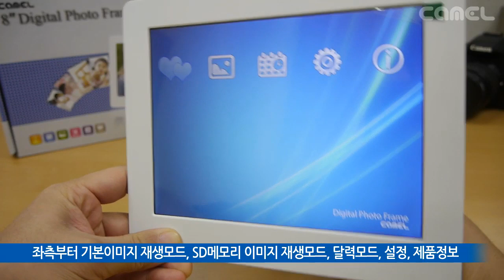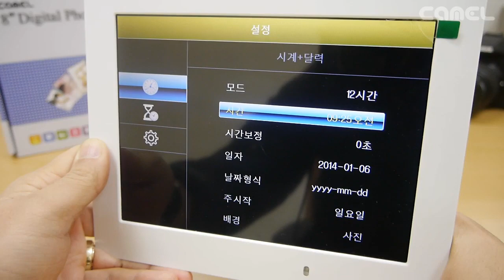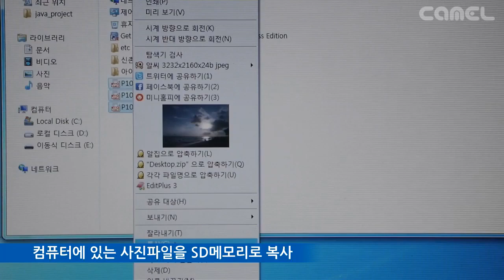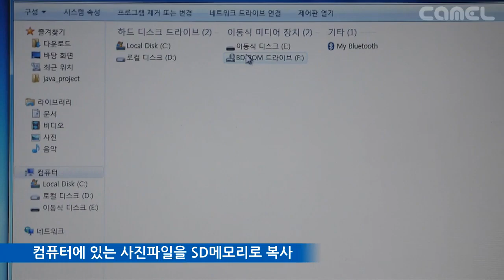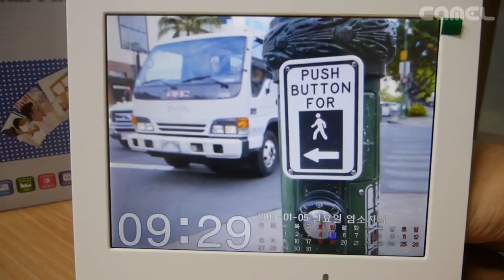카멜 디지털액자 PF8030 기본사용법 / Camel Digital Photo Frame PF8030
카멜 8인치 디지털액자 PF8030 기본 사용법 및 SD메모리를 이용한 사진슬라이드 기능 사용방법 동영상입니다.

좀더 자세한 정보를 원하시면 주식회사 카멜 홈페이지를 방문해주십시오.